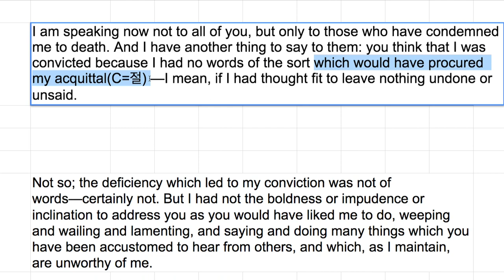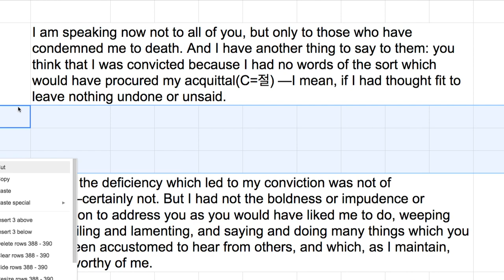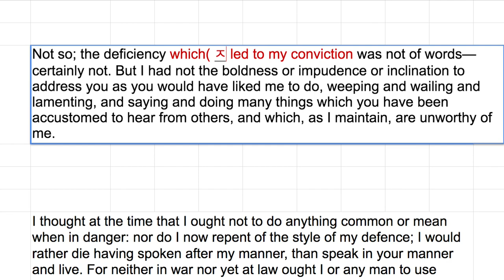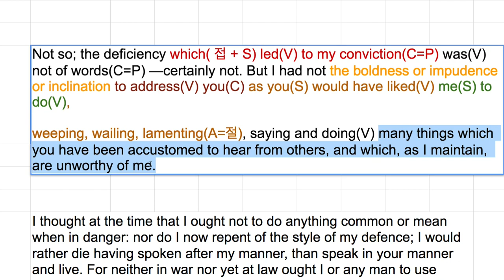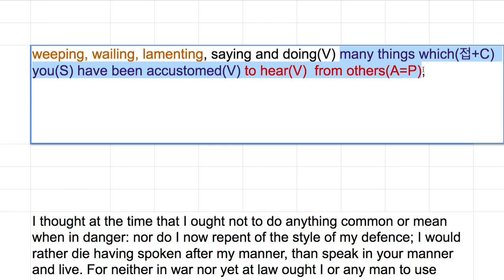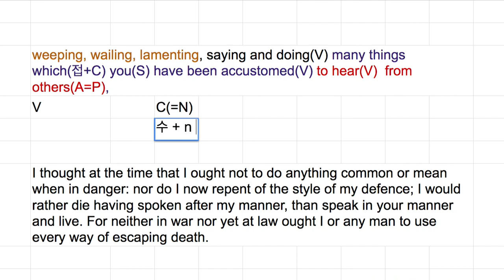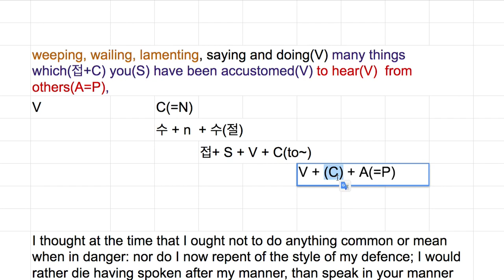[영어의 구조] 249 - 접속사가 자손 종속절의 요소와 결합한 경우